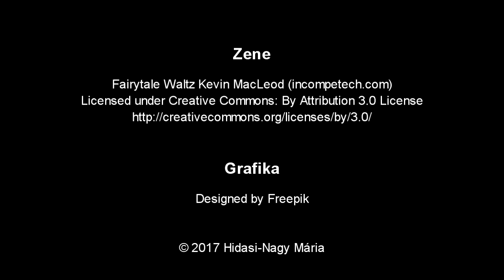Sünkuckó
Vidám őszi vers egy süniről.